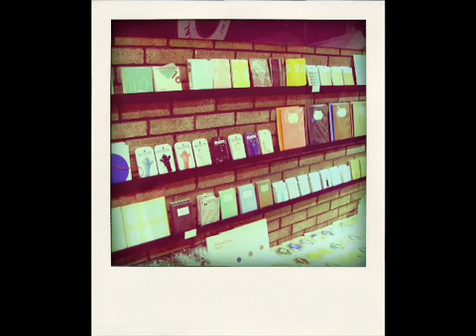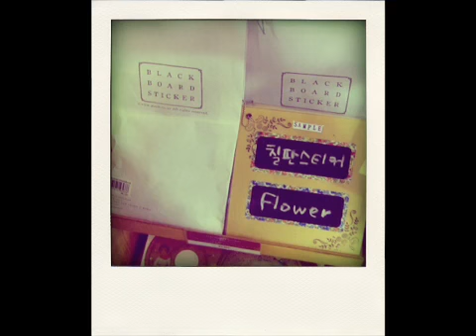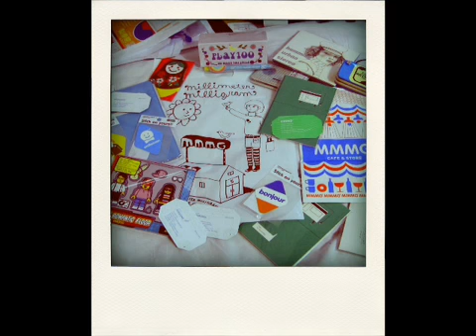Cute Korea (^-^)/ Life Is Photo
2008年 韓国にてEOS Kiss デジタルで撮影
ポラロイド風加工、iPadにてSpliceで編集